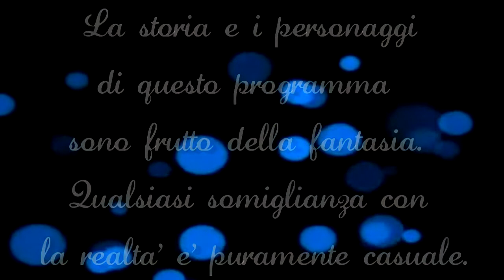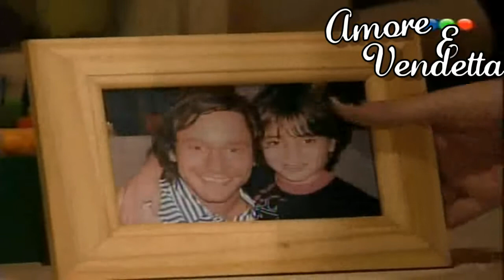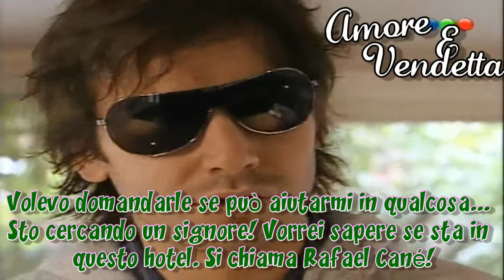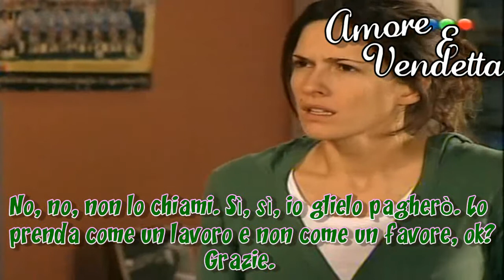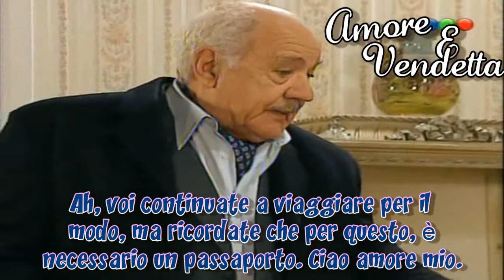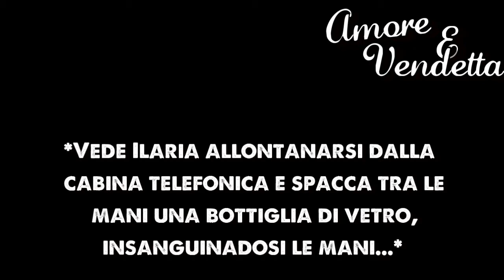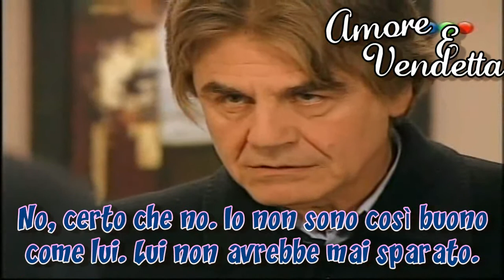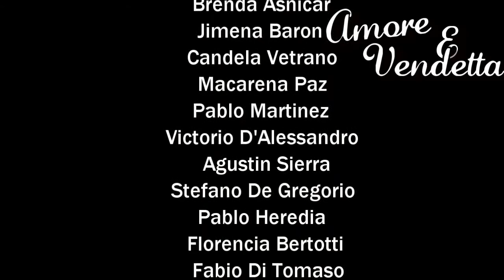♥Amore e Vendetta♥ ∞ Puntata 94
NON COPIARE NIENTE (I PROTAGONISTI CHE SONO ATTORI MAI VISTI IN ITALIA E SCOPERTI DA ME,VIDEO,IMMAGINI,CANZONI,SCRITTURE,STOR­­­­­IA,IDEE,SIGLE E AVVISO INIZIALE E L'IDEA DELLE COLONNE SONORE) ALTRIMENTI BLOCCO E SEGNALO!!
Commentate in tanti ^_^ Spero vi piaccia *-* E SEGUITELA FINO ALLA FINE, NON LASCIATELA MAAAAAAI!